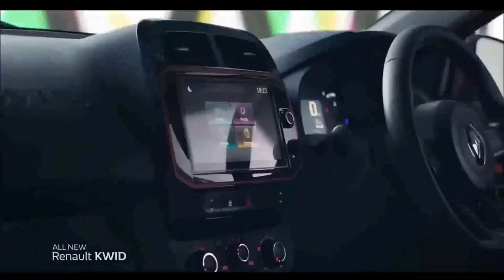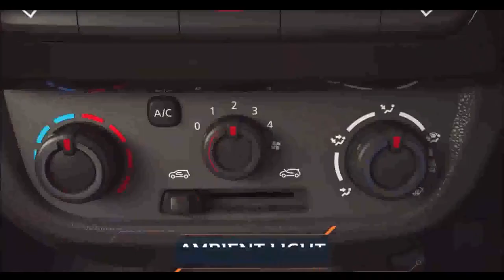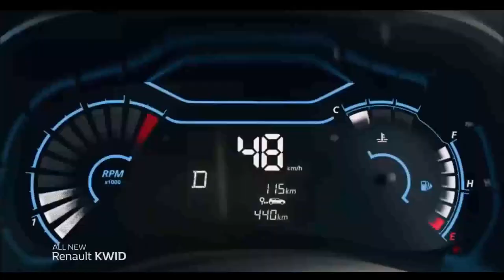RENAULT KWID 2022 - Confira todas as novidades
O Renault KWID une o design de SUV às melhores características de um compacto: a economia e a praticidade.

Quando o assunto é economia, o KWID mostra seu lado compacto. Equipado com motor 1.0 SCe de 3 cilindros, tem o menor consumo da categoria: 15,2 km/l com gasolina e 10,5 km/l com etanol, além do menor custo de manutenção. Tudo isso para que você ande bastante sem gastar muito dinheiro.

Não é por acaso que o KWID é o SUV dos compactos. Além de amplo espaço interno, ele tem também o maior porta-malas da categoria com 290 L. É espaço de sobra para você levar o que quiser.

No KWID, cada detalhe foi pensado para uma condução mais confortável. Por isso ele vem equipado com direção elétrica, que é muito mais macia e torna as manobras do dia a dia mais fáceis.

O SUV dos compactos tem um look ainda mais robusto. Barras de teto, faixas laterais, saias na frente e na traseira, rodas Flex Wheel com calotas pretas, detalhes em laranja e muito mais.